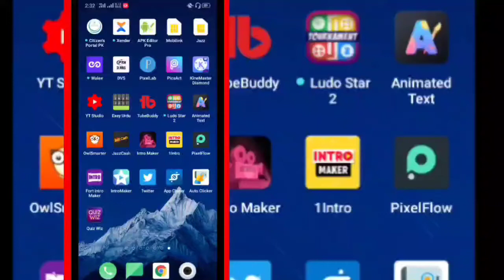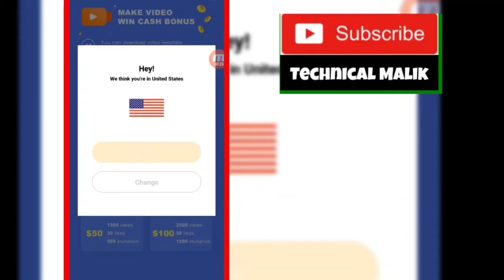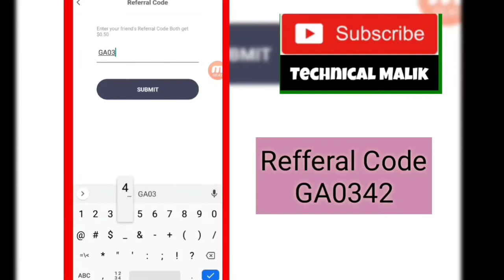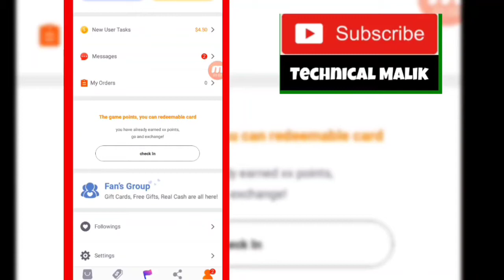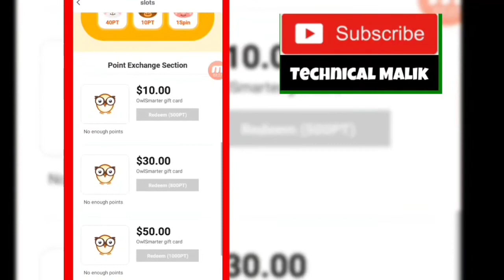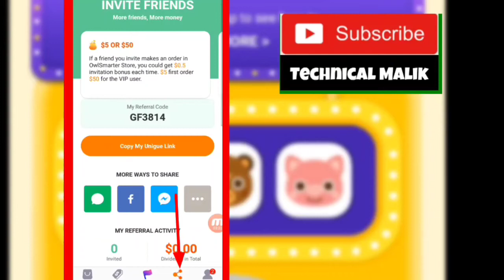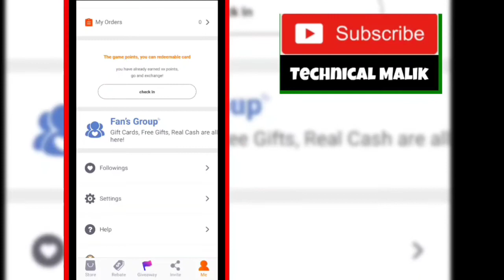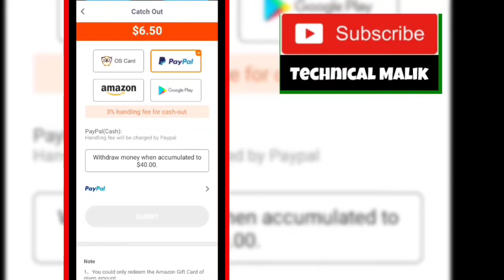How to Earn Money From Owl Smarter App | Sign Up Bonus 1.50$ | 2020 New Earning App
Hello Friends, In This Video I Tell You The About Owl Smarter Earning App With Full Explanation.

How to Sign up in Owl Smarter app
How to get bonus of 1.50$ in owl smarter app
Payment proof in owl smarter app
How to enter refferal code in owl smarter app
How to hack owl smarter app

👉How To Download YouTube Video In One Click | 3 Methods To Download YouTube Video Free 2020

👉Jeeto Paisa ky Coins ko Double kren | How to Double The Coins Of Jeeto Paisa 2020